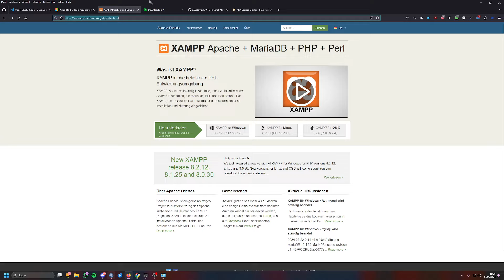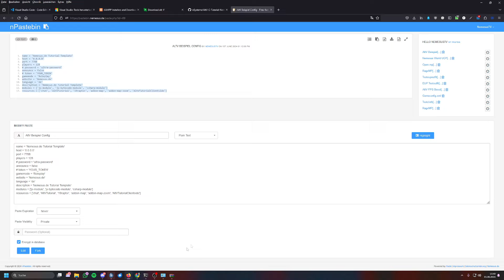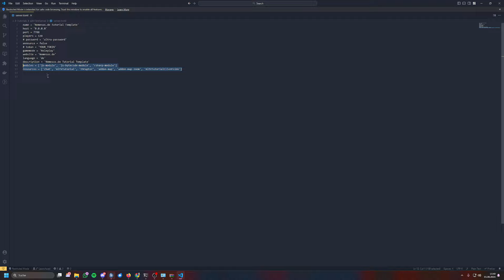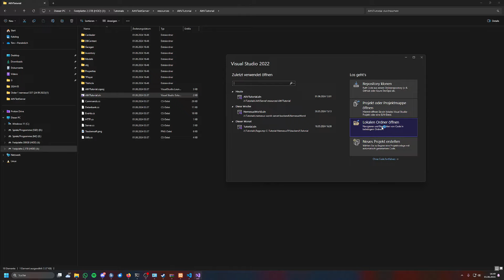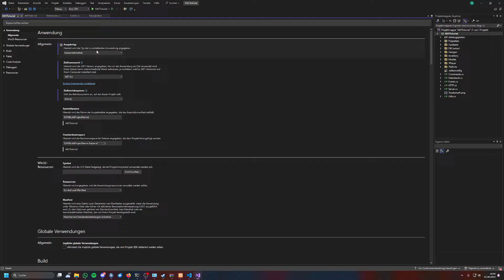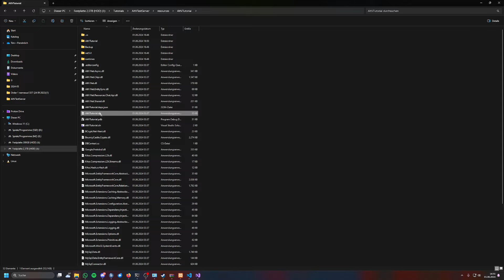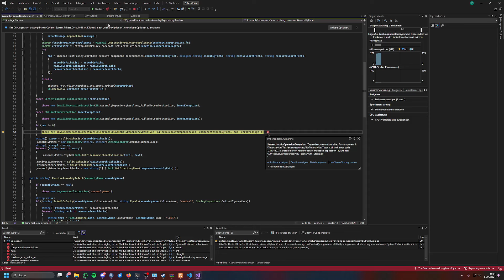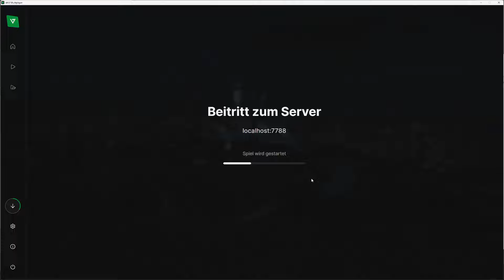AltV Scripting Tutorial #89 - AltV Tutorial Template aufsetzen [C#] [Deutsch]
Heute schauen wir uns das Thema: AltV Tutorial Template aufsetzen an.